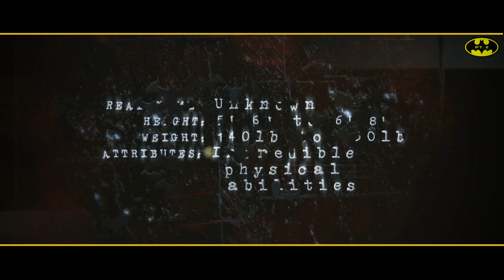VARGEK BEATANGA - GOTHAM 2 ft. TIBOR, CHELAVY, BARS, KALI, NAJRE, ELI DŽEJN, KRAKEN, JOPA, SCRIPTOR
GOTHAM PART II

Wurb, Tibor, Chelavy, Bars, Kali, Najre, Eli Džejn, Kraken, Jopa, Scriptor.

VIDEO 📸: JAMES S KAMEROM

TEXT / U Videu.

ALL VIDEO RIGHTS / Warner Bros, DC.

Beat : Net dagabeatmaker